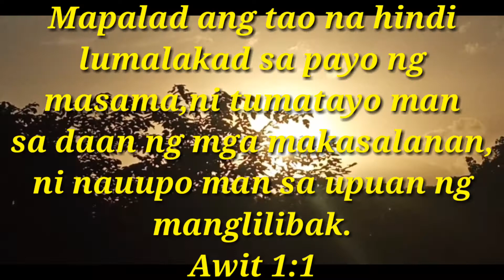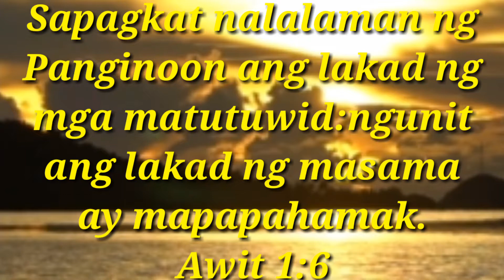BINAGOONGANG TALONG W/ QUIAL EGGS | MASARAP 'TO! TRY NIYO | JMGUIEB VLOG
BINAGOONGANG TALONG W/ QUIAL EGGS

THAKS FPR WATCHING!!